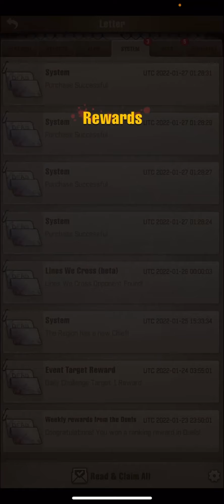The Walking Dead: Survivors #269 Compensation